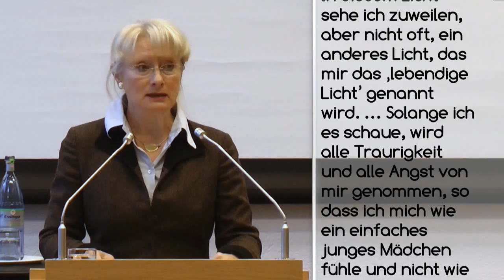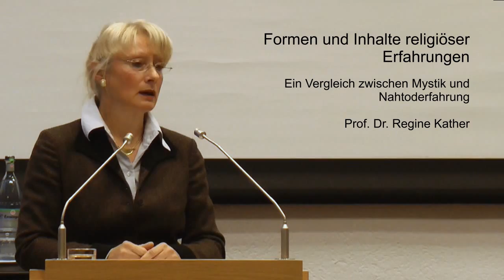Kather: Vergleich zwischen Mystik und Nahtoderfahrung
Vortrag bei der Tagung "Nahtoderfahrung zwischen Banalisierung und Mystifizierung", 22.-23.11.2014
Technischer Hinweis: bis 4:22 verminderte Tonqualität!